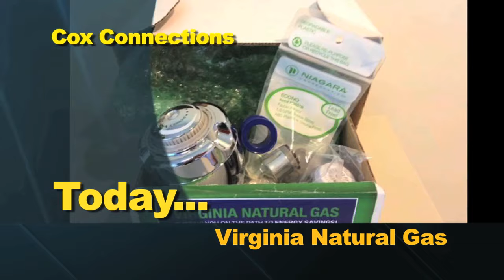Big Brothers Big Sisters - Connections 902 Seg A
Big Brothers Big Sisters helps children realize their potential and build their futures.  Hear about a local chapter's activities pairing children with a role model.  This 1 on 1 mentoring program can be school based or out in the community and the goal is to help them become a responsible adult.